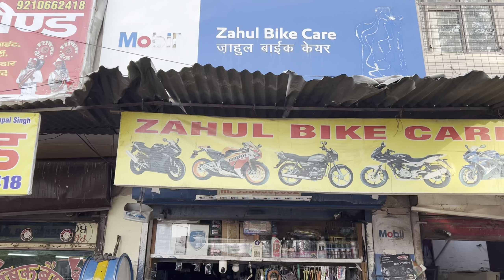Yamaha R15 version 4 engine flash karne ka Sahi tarika sabse best engine shampoo Castrol